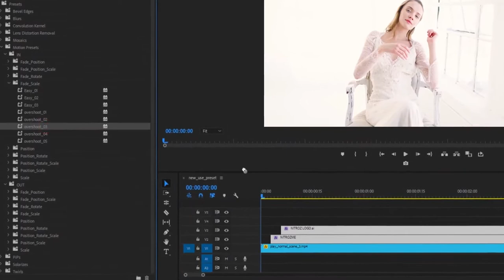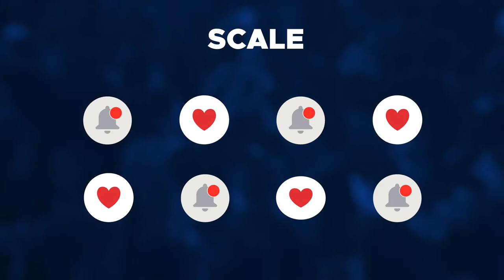Animation Presets for Premiere Pro Presets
Over 550 Professional Animation Presets for Premiere Pro Animation Presets contains more than 550 ready to use presents which can help you make your unique video on a professional level. Glass, Offset, Panoramic, Spin, Glitch, Zoom, Flat, Warp, Perspective – more than you need to make cool animations. Every category contains different elements and creates unique stylish look. Apply a preset in one click just by drag-and-drop method.

Technical Requirements:
All presets works fine with any types of graphic cards(AMD, RTX, GTX, INTEL GRAPHICS and other.)
All presets works fine with any of these type of renders(OPEN CL, CUDA, METAL)

4K UltraHD – 3840×2160 (works since CC 2018)
4K Full Frame – 4096×3072 (works since CC 2018)
4K DCI – 4096×2160 (works since CC 2018)
4K Academy – 3656×2664 (works since CC 2018)
6K – 6144×2592 (works since CC 2018)